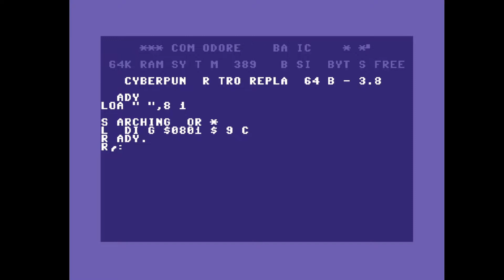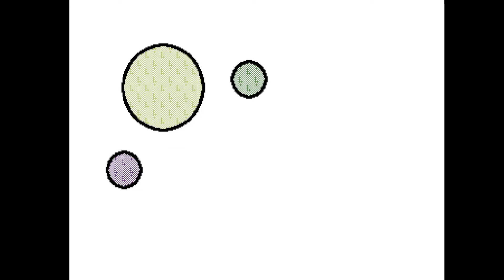C64 Demo: Sphaeristerium by Triad,Instinct,Horizon 2005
f:Commodore 64 (C64)
f:Cmmodore 64 (C64) Demos
f:Cmmodore 64 (C64) Crack/Intros
Airwolf/F4CG